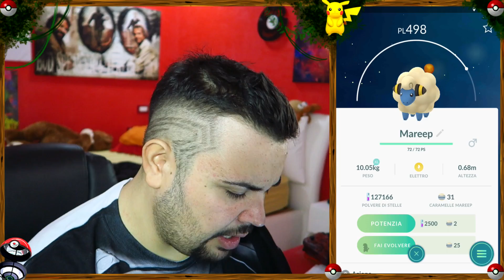Finalmente ho Blastoise | POKEMON GO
finalmente dopo tanto tempo il mio pokemon preferito